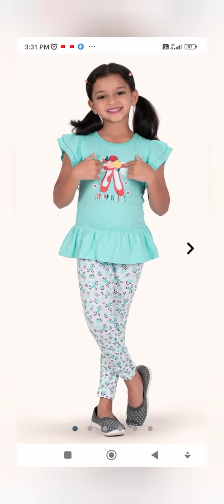kid's wear collection available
Follow this link to join my whatsapp group link
Avaasa brand kurtis bulk orders also available
Single orders available
Kid's Jen's collection also available
Avaasa brand kurtis bulk supply చే స్తము
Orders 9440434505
More డీటైల్స్ pl cantact